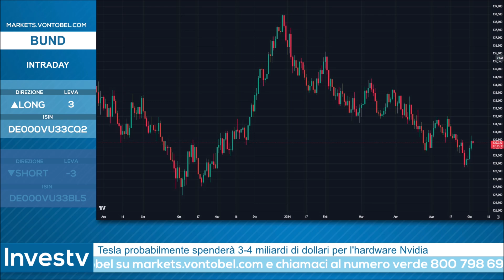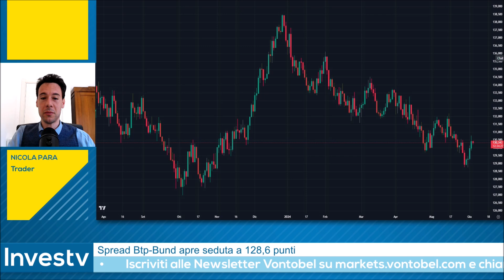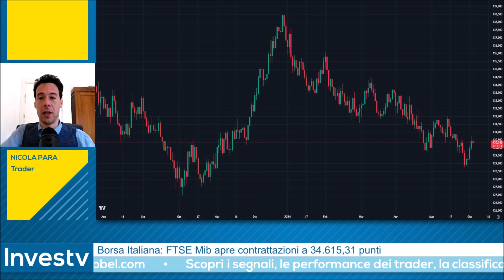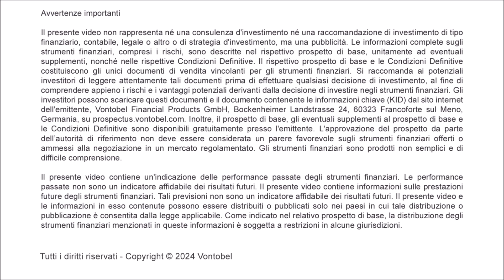Investv: in vista della BCE Nicola Para entra LONG sul BUND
In occasione della puntata di Investv del 5 giugno 2024 Nicola Para ha aperto una strategia long sul bund tedesco. In vista del meeting di giugno della BCE, riunione nel corso della quale Christine Lagarde dovrebbe annunciare al mercato il taglio dei tassi di interesse da parte della Banca Centrale Europea, il rappresentante della squadra dei trader ha deciso di focalizzare la sua attenzione operativa sul titolo di Stato tedesco. Proprio il meeting dell'Eurotower previsto per domani 6 giugno 2024 ha spinto Para ad adottare una strategia in ottica intraday e non multiday.

👉 Guarda il video e scopri i livelli operativi indicati da Nicola Para durante la diretta di Investv